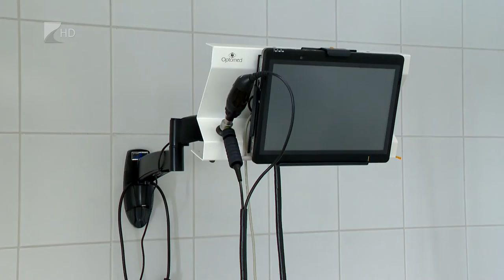Örökbeadó nap - Kölcsey Tv